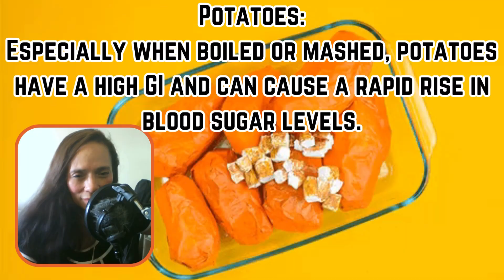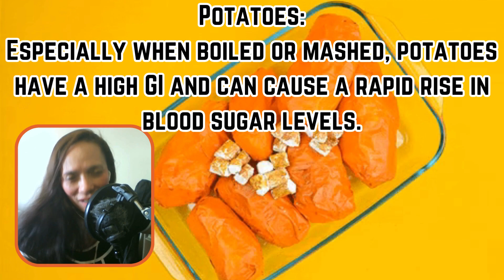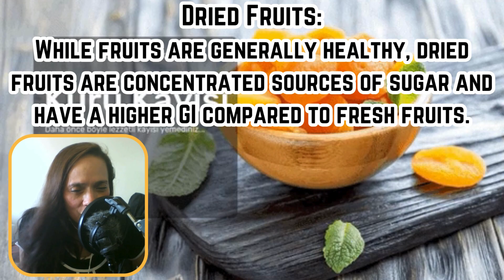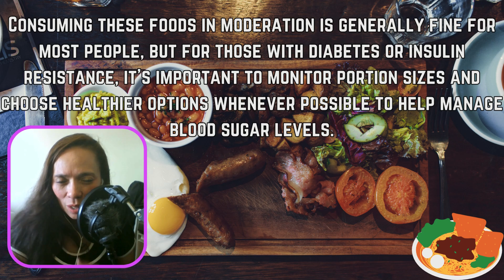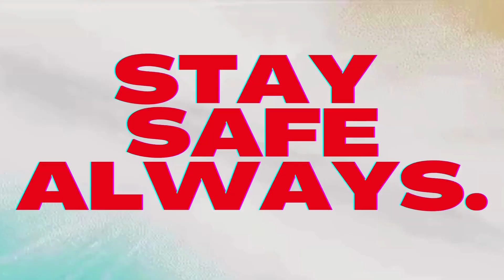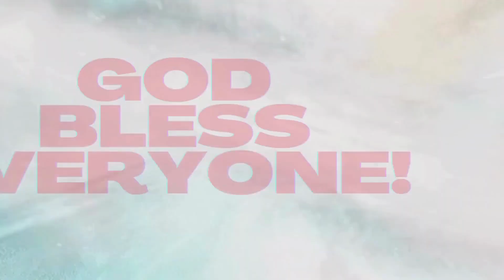✅7 FOODS THAT RAISE BLOOD SUGAR QUICKLY II RAPID BLOOD SUGAR FOODS II BLOOD SUGAR II@EthelAllera